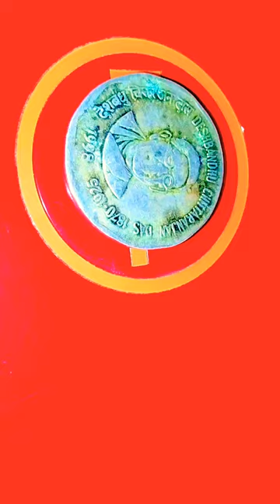deshbandhu chittaranjan das coin Rs2